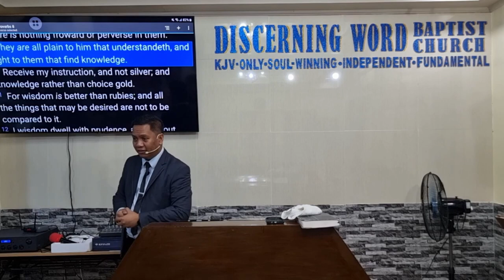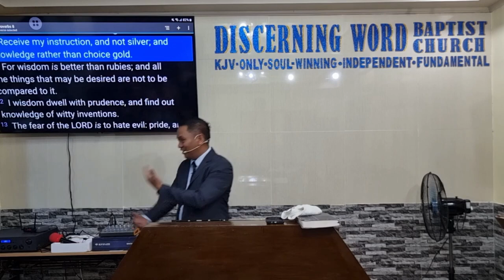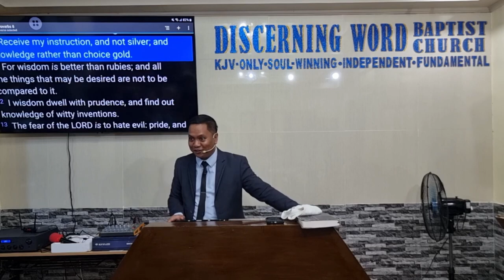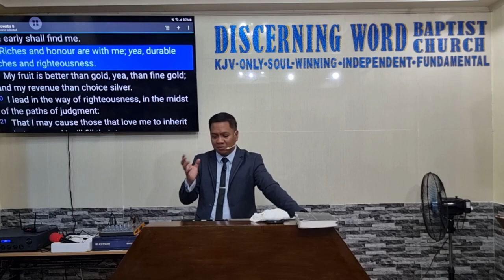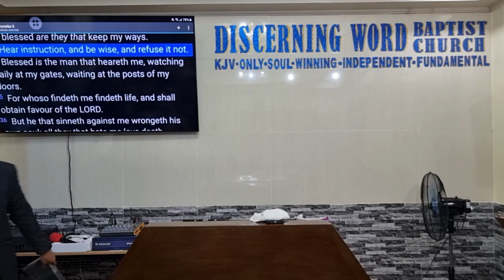Obtaining the Lord's Favor by Wisdom (Baptist Preaching - Ph)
Sunday Afternoon Preaching on Wisdom
Obtaining the Lord's Favor by Wisdom

Text: Proverbs 8
Jesus = Word of God = wisdom
1. It should not be hard to see, hear, find wisdom
2. Desire/see wisdom
3. Stand for the truth, avoid wickedness
4. Know and value the word of God
5. Love the Word of God
6. Know the results/rewards of being wise
7. Be saved / get people saved by the word of God, Jesus

Message/conclusion:

Let us obtain the Lord's favor by being wise

KJV-only
Soulwinning
Independent
Fundamental

20240225sunpmfavorbywisdomQ